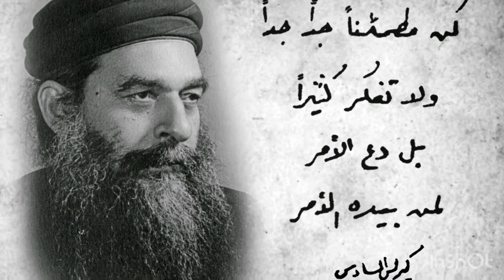قصة الفلاح والغراب وخاتم الملك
تدبير الله عجيب فهو يسخر الطبيعة والكائنات لخدمة الانسان ،
فالله له طرقه وأوقاته فاطلبه فقط ودع الامر بيده  .

قصة واقعية
قصة معبرة
قصة مؤثرة
قصص مسيحية قصيرة
قصص مبسطة مصورة
قصص شيقة هادفة
قصص للكبار والصغار
قصص  صالحة  كوسائل إيضاح
قصص لمدارس الاحد والتربية الكنسية